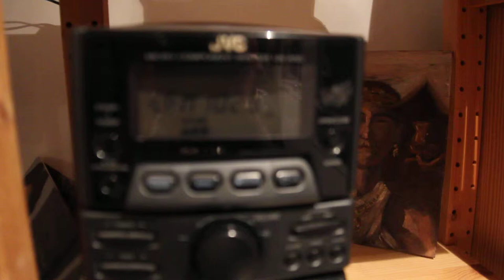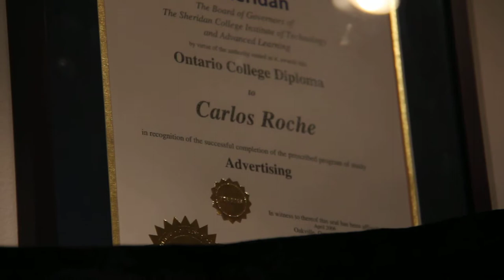a lil' of what I do, and a paper sculpture of balance without symmetry.